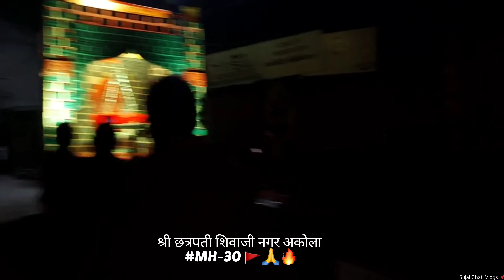CHHATRAPATI SHIVAJI MAHARAJ JAYANTI SPECIAL || 2K23 AKOLA 🚩🔥🙏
aapko akola Old City ka mahol kesa laga please batana comment box mein 💯🙏🚩🔥

STAY TUNE FOR THE NEXT VLOG : COME SOON ARE VLOGS 💯💥